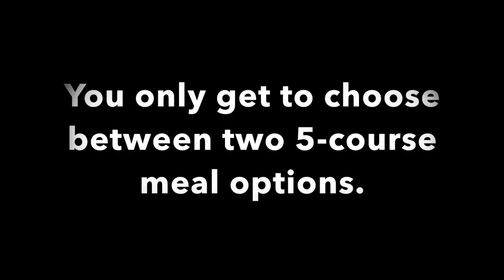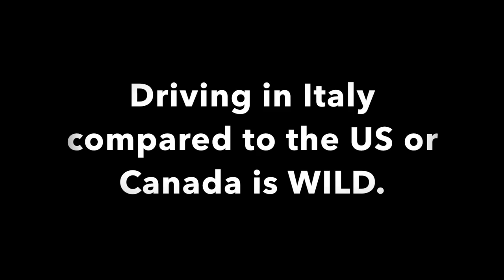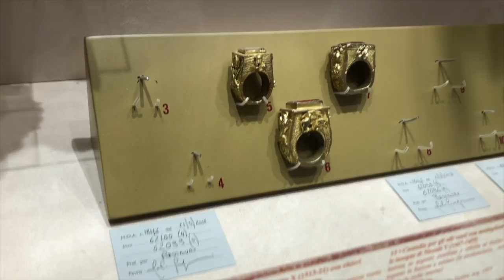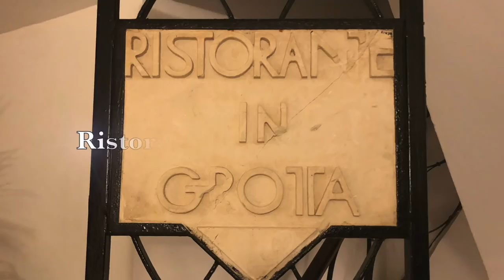Summer In Italy - Rome, The Vatican, Matera, The Colosseum, St. Peter’s Basilica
Thank you for being patient. I was really hoping to get this out sooner, but life happens.

ARTIST: Giueseppe Musolino (Lu rè dill'asprumunti) -
Title: 'Ndrangheta
Genre: Classical